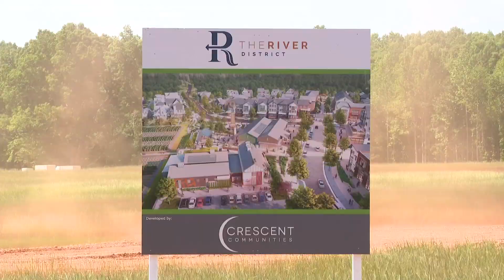Tennis complex proposed for Charlotte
Leaders from the city of Charlotte and Mecklenburg County held a joint meeting Wednesday to discuss a proposed $400 million development that would bring a major tennis facility to the River District in west Charlotte.

"Project Break Point" includes four tennis stadiums with seating capacities that range from 2,000 seats to 14,000 seats, as well as numerous practice courts across 50 acres. In total, the project would have more than 40 total tennis courts and an amphitheater for outdoor concerts and a pickleball venue.

Beemok Capital, the firm behind the proposal, also considered several sites from the complex, including Eastland Yards, but ultimately landed on the River District due to its proximity to Charlotte Douglas International Airport and a larger plot of land.